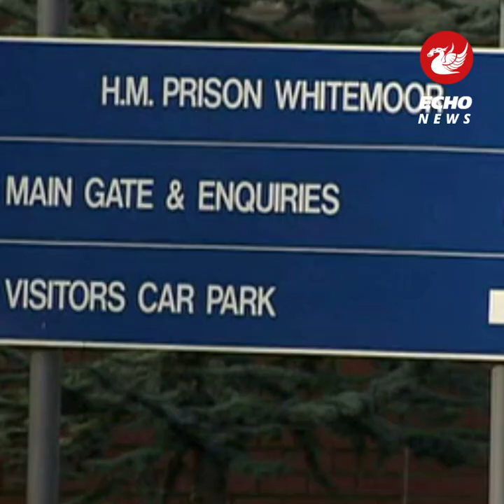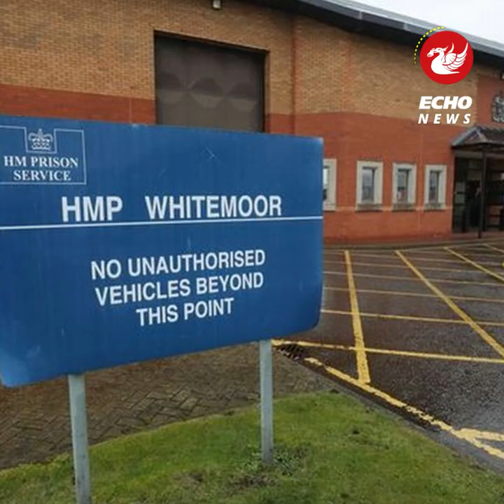6 of the most notorious criminals to have been locked up in Whitemoor prison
HMP Whitemoor is a maximum security prison for men in March, Cambridgeshire, and as a category A and B prison it gets some of the UK's most dangerous prisoners.

It is one of just eight high security prisons in the country, and only prisoners serving more than four years will go there.